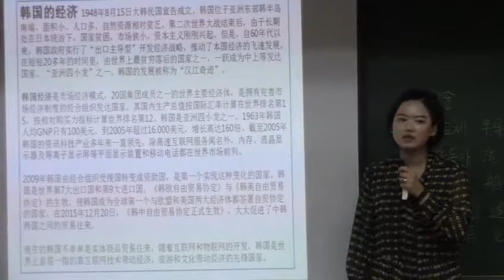[관광통역안내사 중국어면접 (김단)] 중국어면접5강